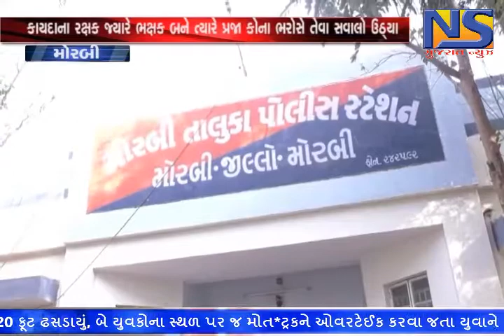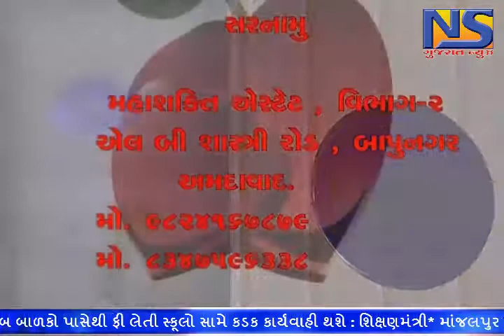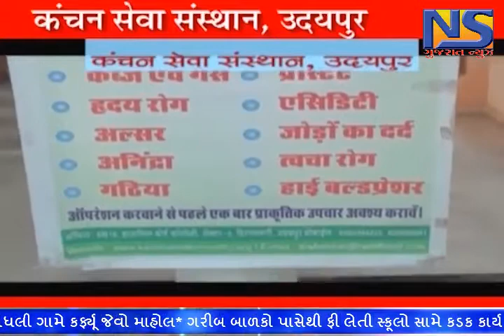FRESH NEWS || NS GUJARAT NEWS || 28.05.2018